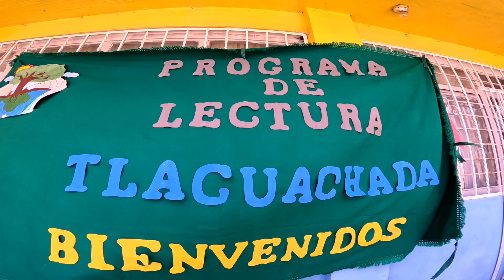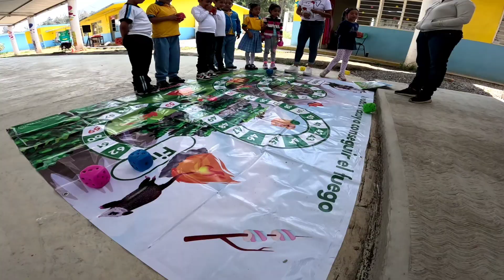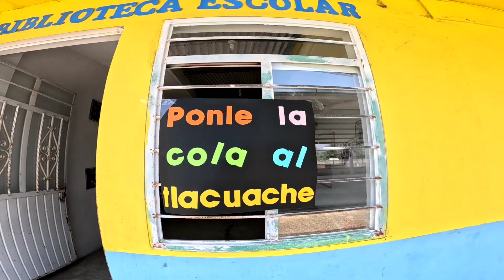Educación ambiental como una experiencia de rally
Hoy, en el día de las niñeces, les compartimos con mucha alegría una de las últimas actividades que hemos compartido con escuelas.

Hemos tenido la posibilidad de hacer de la educación ambiental toda una experiencia de rally, pues los grupos pasaban por diferentes estaciones en donde les aguardaba la sorpresa, la aventura, los saberes y conocimientos para propiciar espacios de conciencia y afectividad ambiental, mediante juegos y actividades lúdicas con perspectiva biocultural.

La defensa y promoción de las niñeces como protagonistas de su propia historia implica una educación holística, que abogue por la construcción intelectual, pero también emocional y afectiva para con todas las formas de vida existentes…⁠ᘛ⁠⁐̤⁠ᕐ⁠ᐷ🍃